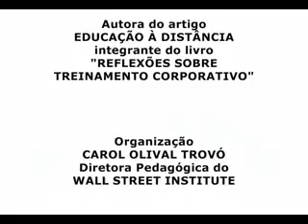Educação à distância para treinamento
Entrevista com Roberta Casare, Analista de RH da Compuware do Brasil, autora do artigo "Educação à Distância" do livro "Reflexões sobre Treinamento Corporativo", organizado por Carol Olival Trovó, Diretora Pedagógica do WALL STREET INSTITUTE. Aqui Roberta assinala as vantagens do treinamento à distância.